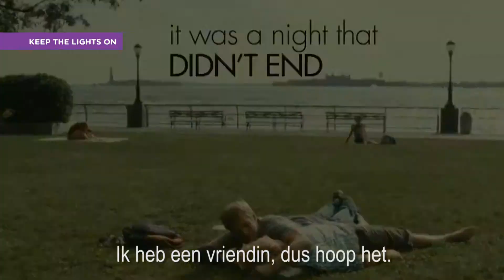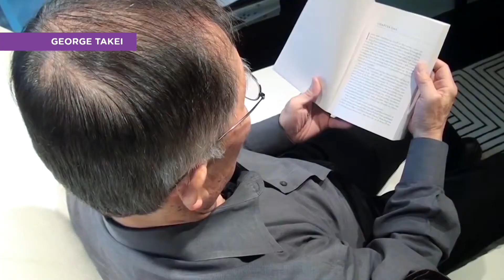OUTtv Update - Film Update - 18 april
Koen laat je het laatste filmnieuws zien in de speciale filmrubriek